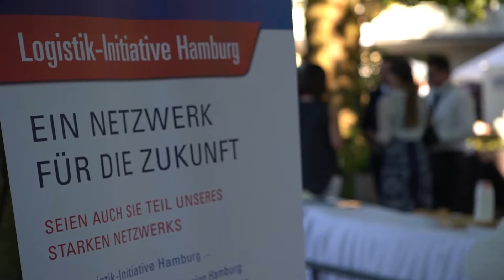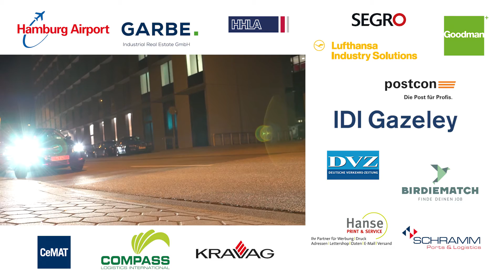10. Hamburger Logistik-Sommerfest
Nicht nur, dass es das zehnte zum zehnjährigen Jubiläum der LIHH war, es war auch besonders stimmungsvoll, besonders sonnig, besonders vernetzend und mit ganz besonderen Aktionen. Jede Teilnehmerin und jeder Teilnehmer wird es in sehr guter Erinnerung behalten. Um diese Erinnerung lebendig zu halten, und auch, um jetzt schon Lust zu machen auf das Sommerfest 2017, haben wir den Sommerfest-Film online gestellt. Auch an dieser Stelle noch einmal herzlichen Dank allen Unterstützern, die dieses Fest erst möglich gemacht haben.